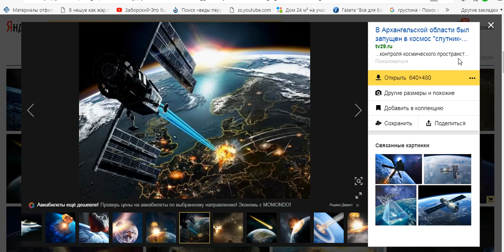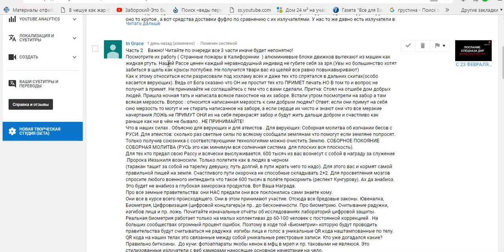ПОД ПРИЦЕЛОМ ИЗЛУЧАТЕЛЕЙ часть вторая